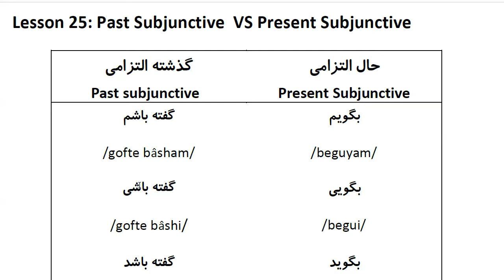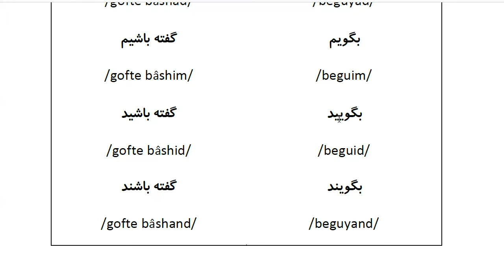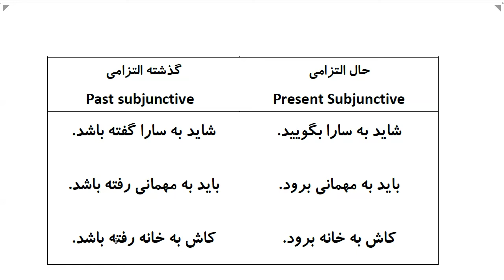Farsi Grammar in Use: For Intermediate Students - Lesson 25 - Past VS Present (Subjunctive)